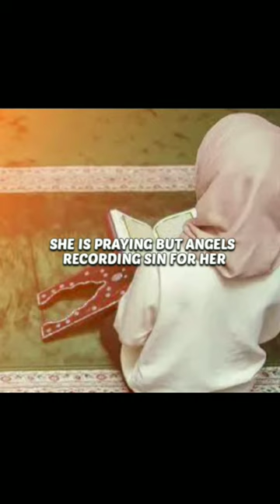SHE IS PRAYING BUT ANGELS RECORDING SIN FOR HER!FOR WHY?shortvideo